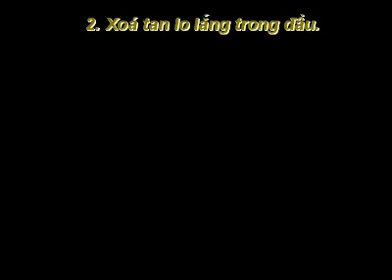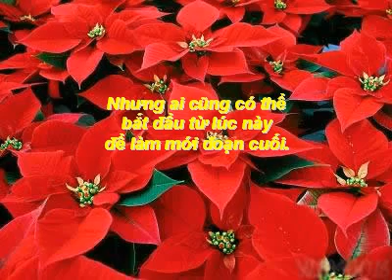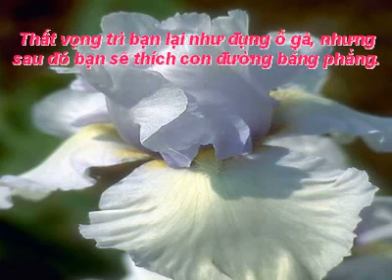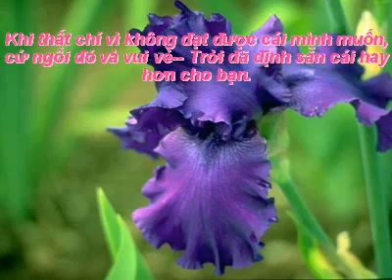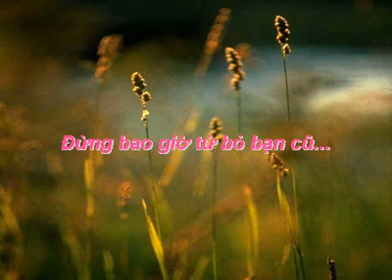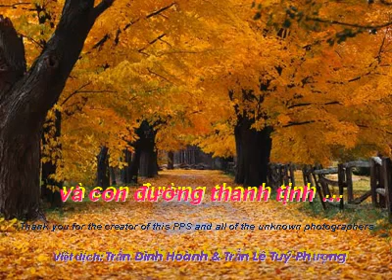Nam quy luat don gian~ de song HANH PHUC